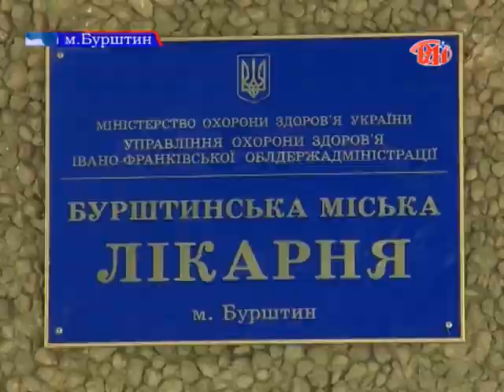Безпритульні собаки - друг чи ворог ?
Про безпритульних собак вже мовлено-перемовлено, а змін немає ніяких. Відловлювати собак, розподіляти їх по притулках або й навіть присипляти - це не спосіб розв`язання проблеми. Але як вийти зі складної ситуації і хто повинен цим займатися? Відповіді на запитання шукали наші журналісти.